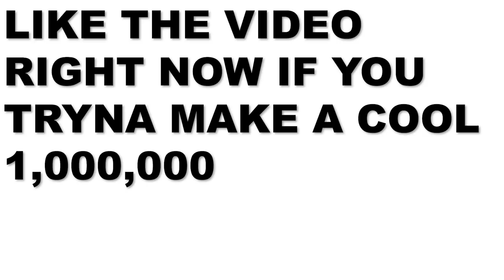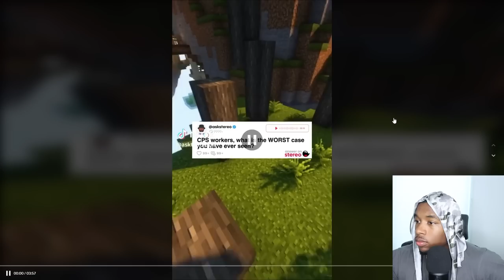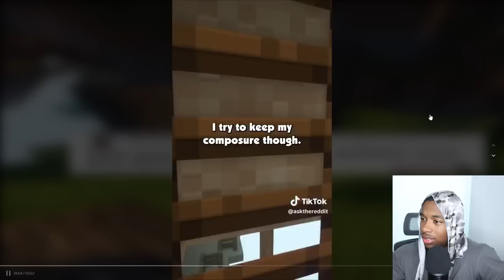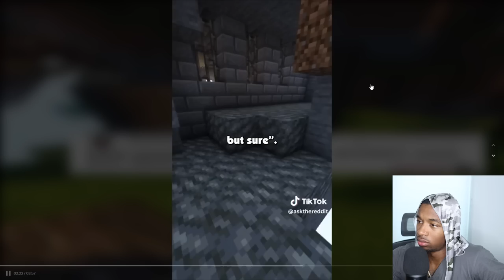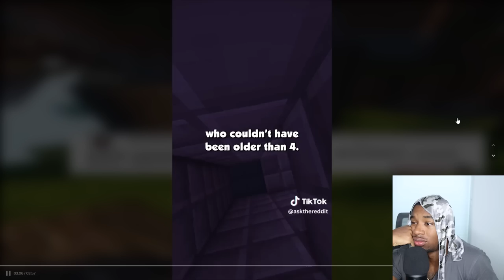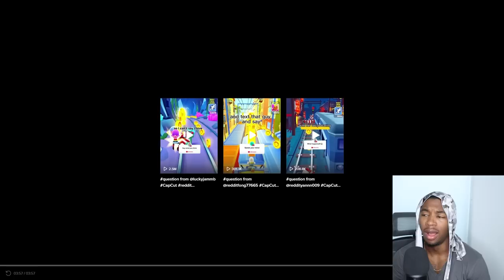This BROTHER and SISTER Had 3 Kids TOGETHER And Don't Deserve Them